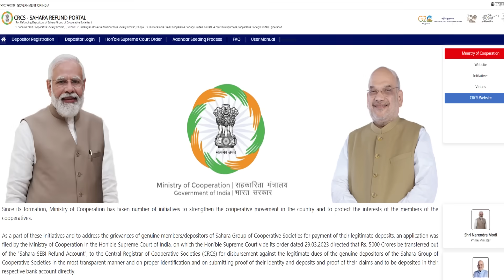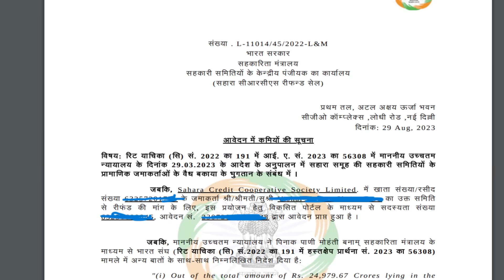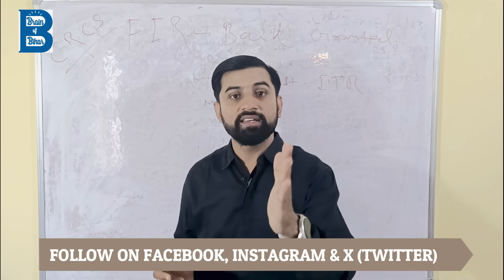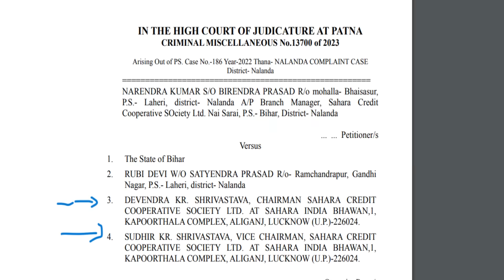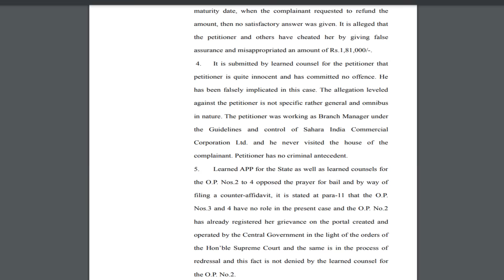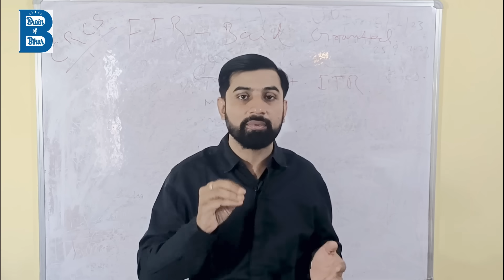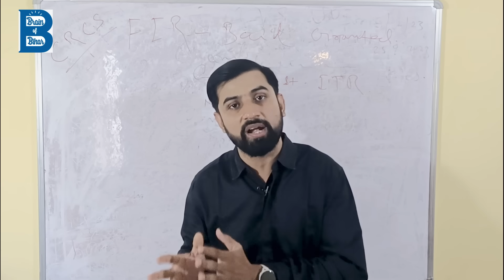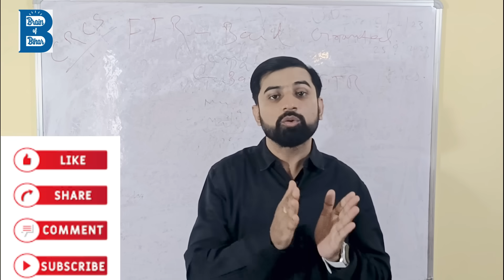SAHARA INDIA ब्रांच मैनेजर पर हुआ FIR ! लेकिन पटना हाई कोर्ट से मिला बेल भी !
इस स्पीड से दिसंबर तक कैसे होगा भुगतान ?
SAHARA -CRCS RE APPLY कब तक ?
ब्रांच मैनेजर पर हुआ FIR हुआ ! लेकिन पटना हाई कोर्ट से मिला बेल भी !
क्या सभी Deficiency अपने आप हटेगा पोर्टल से !

OFFICIAL WEBSITE OF CRCS SAHARA REFUND :-

सहारा रिफंड पोर्टल पर अप्लाई कैसे करें ?
आखिर आ गया बहुप्रतीक्षित ONLINE CRCS SAHARA REFUND PORTAL
क्या 10000 ही मिलेगा ?

अधिकतम 30 दिन, सहारा को क्लेम जाँच के लिए !
उसके बाद एवं अगले 15 दिन के अंदर मिलेगा जायेगा आपको अपना रिफंड स्टेटस

SAHARA AUGUST 2023 UPDATE

✨ Topics Covered ✨
sahara sebi bibad khatam hua kya ?
singlesafar
subrata roy,sahara india
sahara
sahara new
sahara news
patna high court sahara case
SAHARA Q SHOP KA STATUS
KYA DUB GAYA SAHARA ?